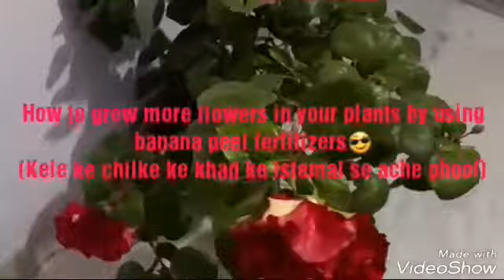After using banana peel fertilizer